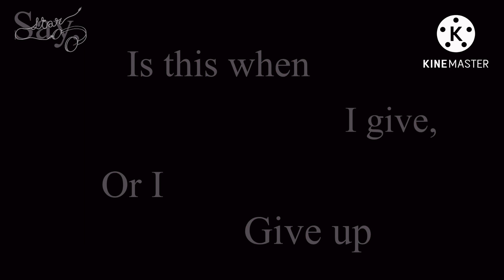|| Powerless || Episode One: A Sparkly Dilemma || A Gacha Club Series || The Star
In a world where everyone is Born with Magical Abilities, Alexis struggles to find a purpose for her seemingly useless powers. Emilia and Crystal, two of the most powerful students in the institute, seem to think otherwise and vow to do their best to help her.

Sorry for graphical mistakes and spelling errors. I HOPE YOU ENJOY!!